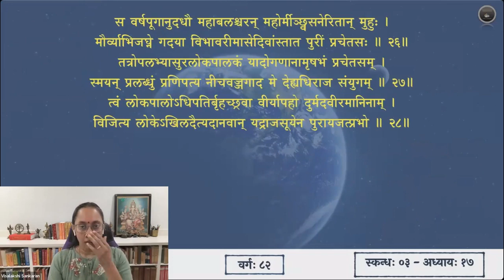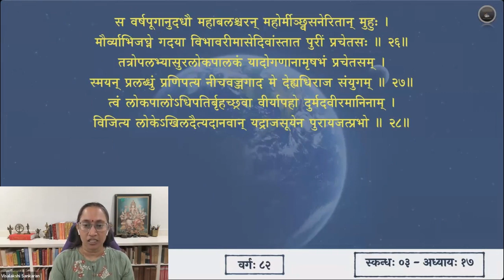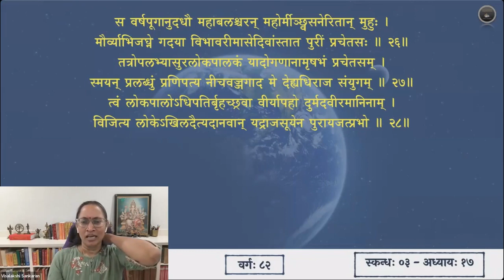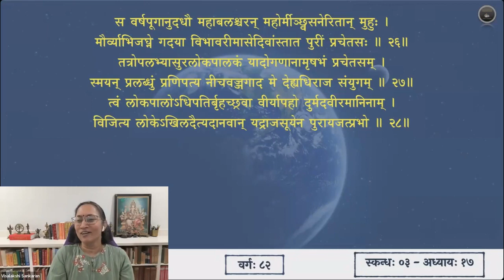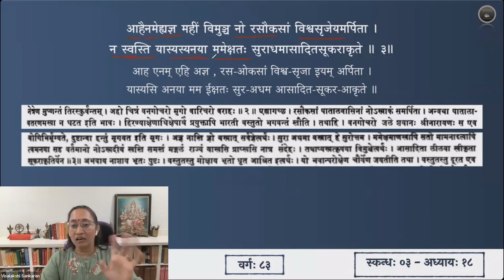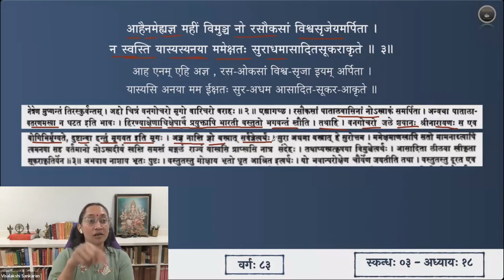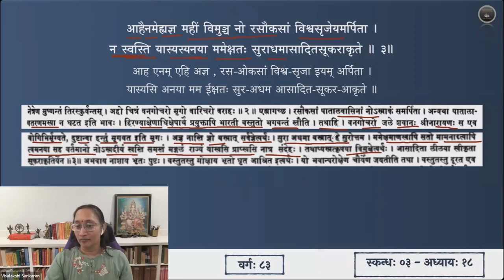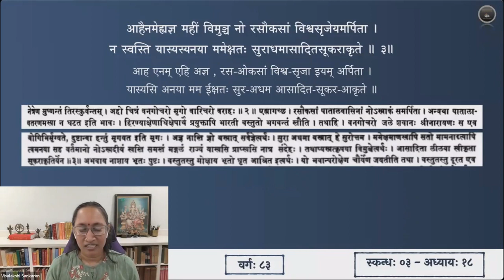श्रीमद्भागवतम् — भावार्थदीपिका — Skanda 03 — Chapter 17&18 — Slokas 29-31 & 1-3 — Session 83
अष्टादशाध्याये श्लोकाः १ - ३ (22:26)